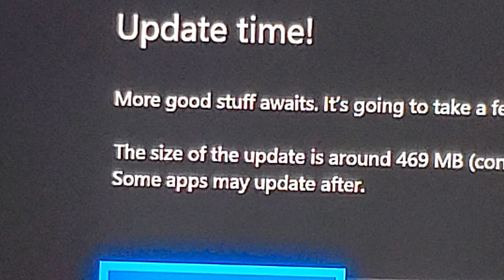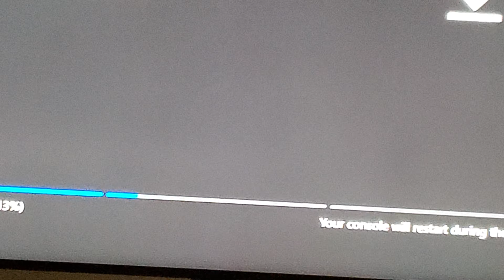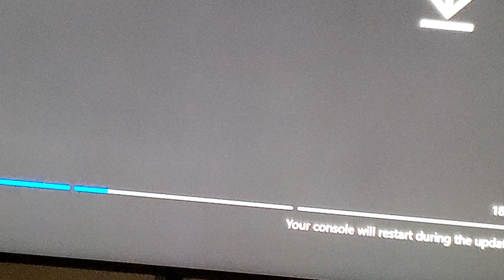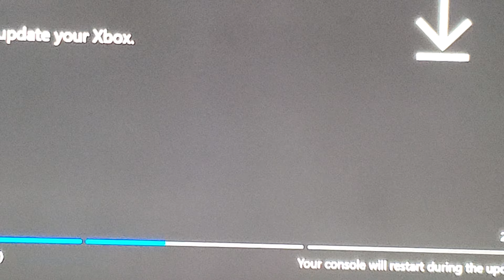Xbox one December update 60fps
I welcome you to the latest Xbox one update.